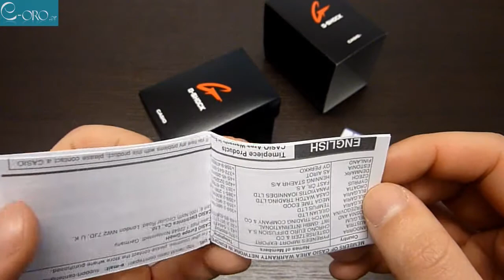CASIO G-Shock Mens Watch G-2900F-1VER - E-oro.gr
Δείτε το ρολόι CASIO G-Shock G-2900F-1VER εδώ και όλα τα νέα ρολόγια casio εδώ